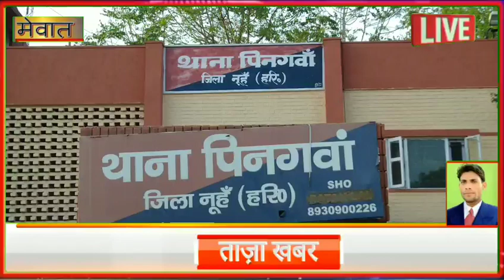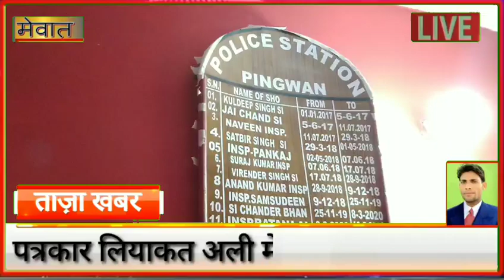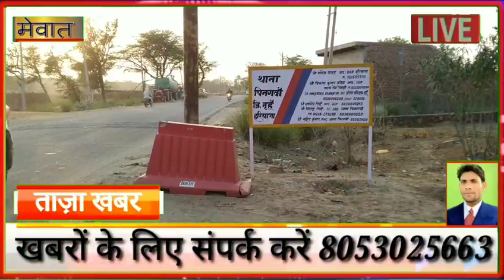फलेंडी गांव के दो गुटों में जमीनी विवाद की सच्चाई देखें , दर्जनभर लोगों पर मुकदमा हुआ दर्ज